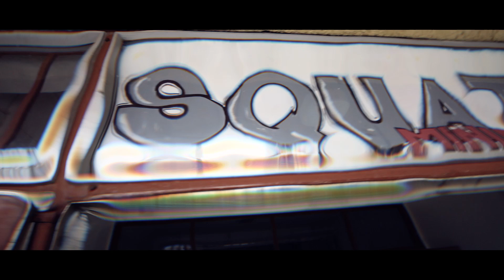CLOSE WINTER SHRED 2017 [Squatt miniramp]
Close Winter Shred 2017 – druhý ročník jedinečné akce svého druhu na Vysočině. Snowboardové závody na SQUATTminiramp v centru Žďáru nad Sázavou. Akce pořádaná bez jakéhokoli finančního přispění, ale přesto s neuvěřitelně hodnotnou várkou cen. Snowbitch, Chicas Longboarding nebo klub Batyskaf přispěli množstvím oblečení, Nano snowboards přispělo poukazy na prkna v hodnotě skoro 25 litrů a Becherovky pro vítěze, my jsme přispěli cenami za Best trick oblečením od vlastní značky Shred Generation a RedBull dodával křídla od závodů až do rána!

Nepřízeň počasí nás doprovázela asi polovinu závodu, což ale bezmála desítku jezdců neodradilo. Po rozjížďkách se jel víc než hodinovej jam, zakončenej asi 20ti minutovým best trickem. Vítěztví opět obhájil lokál Ivo Pivo Kunstmüller, kterej předváděl všechny rotace na i z, a naprosto stylový nosepressy. Druhé místo si odvezl Štěpán Pruša, kterej nám ukázal, jak se dělá Backtail 270 out, následovaný Pepa Nožička, kterej měl v repertoáru třeba Back to back 1 na 3 ven, nebo všechny možný grindy 2 7 ven.
O pořádnou show se postaral Martin Kakin Kakáč - blázen, kterej se tam asi desetkrát snažil narvat frontflip, což mělo za následek otevřenou frakturu prkna. Dostal od nás za tento hrdinský počin speciální cenu - poukaz v hodnotě 5 tisíc na prkno od NANO.
Další bláznovinu předvedl Víťa Mutl, kterej tam nandal dva sedm ze střechy do rozjezdu.
Adeptem na best rick byl Štěpán Pruša, kterej hrotil Frontside precis 270 out, ale bohužel se mu ho podařilo odjet až po skončení závodu. Cenu si tak nakonec odvezl Pepa Nožička, kterej tam solil každej výše zmiňovanej trik s naprostou čistotou.
Celej závod byl za majkem Štěpán Košík doprovázenej Dj Pechy za pultem. Afterpárty uvnitř SQUATTminiramp nakopnul DJ Yuri následovaný dvojicí z Prahy - Dj Duplicate a DJ Coldrexx, kteří udržovali párty až do ranních hodin.
Foto report na zde nebo na instagramu @hundred.cz !
Zdar!